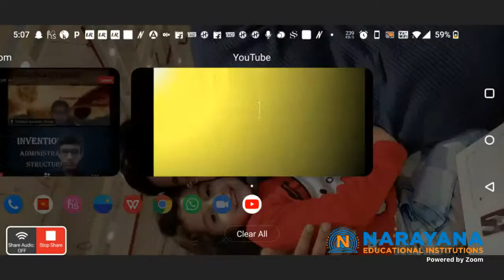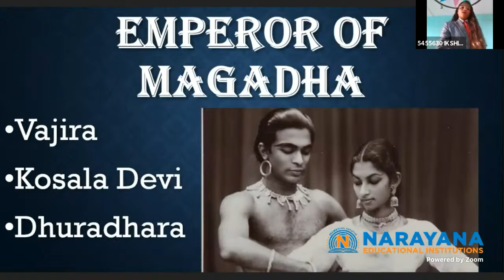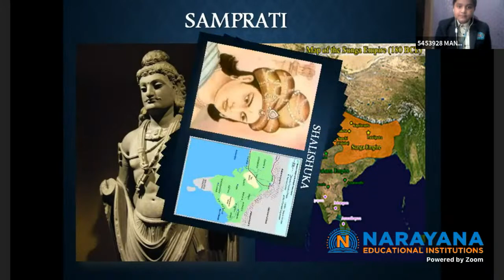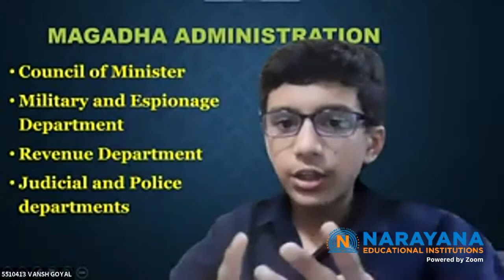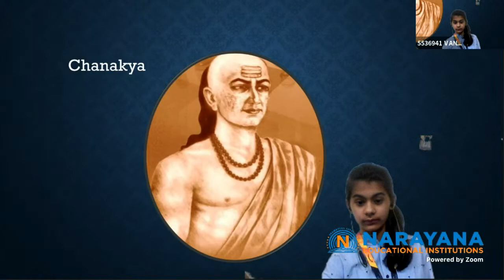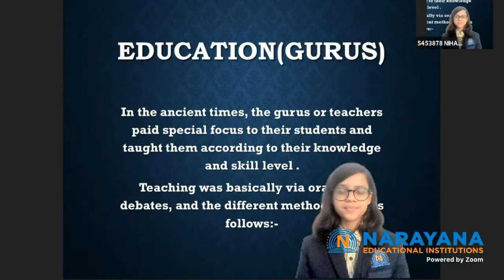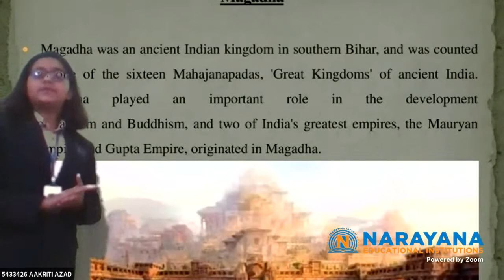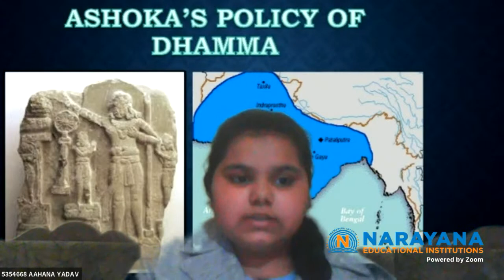Epic Empires of India - Episode 7